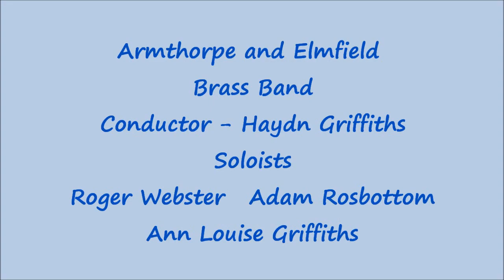The Armthorpe and Elmfield Brass Band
Soloists - Roger Webster, Adam Rosbottom and Anne Louise Griffiths